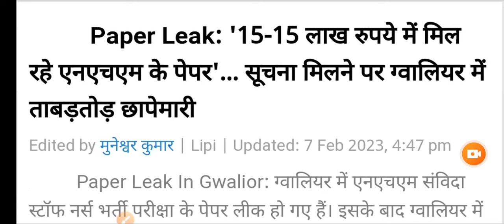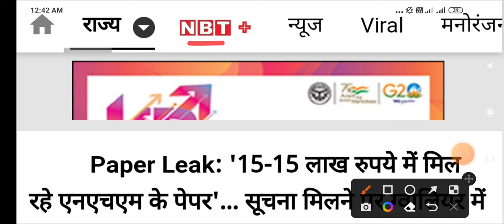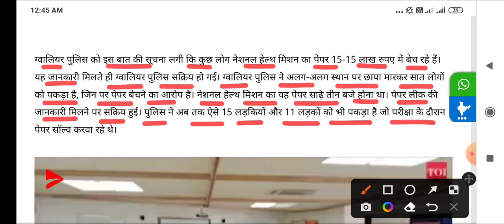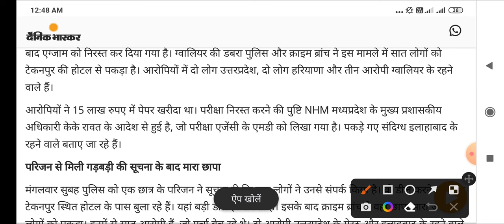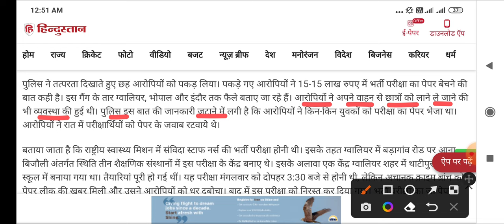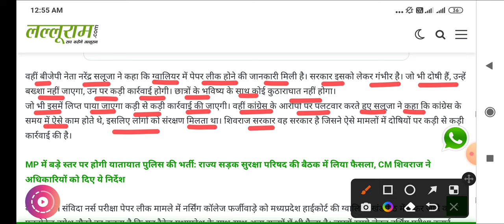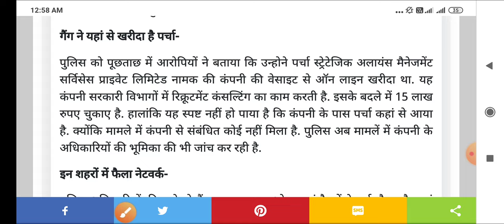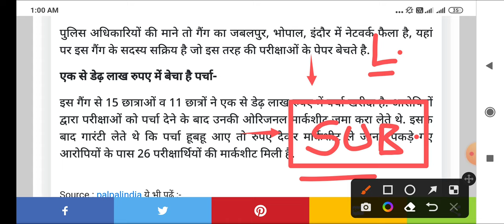MP NHM STAFF NURSE - PAPER LEAK - EXAM CANCEL - 15 - 15 में पेपर का सौदा - पुलिस द्वारा कार्यवाही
मेहनत अभी से EXAM के लिए

MPPEB VACANCY
MP VYAPAM
 ANM
 PHARMACIST
 LAB TECHNICIAN
CHO
AIIMS VACANCY
AIIMS RECRUITMENT
IIT STAFF NURSE
ANM MCQ
CHO MCQ

स्वास्थ सेवाए
AIIMS RISHIKESH
AIIMS BHOPAL
AIIMS BIBINAGAR
AIIMS AIIMS NEW DELHI
AIIMS JODHPUR
AIIMS PATNA
AIIMS RAIPUR
AIIMS RAEBARELI
AIIMS NAGPUR
AIIMS GORAKHPUR
AIIMS KALYANI
AIIMS BILASPUR
AIIMS DEOGHAR
AIIMS RAJKOT
AIIMS RECRUITMENT
LATEST
PGI CHANDIGARH
LATEST NEWS
LIVE NEWS
PREVIOUS PAPERS
JABALPUR VACANCY
INDORE VACANCY
GWALIOR VACANCY
BHOPAL VACANCY
REWA VACANCY
SHAHDOL VACANCY
SHIVPURI VACANCY
SAGAR VACANCY
MP VACANCY
ION DIGITAL ZONE
IDZ TCS
SGPGI LUCKHNOW
SAINIK SCHOOL
ANM
MP GROUP 5 STAFF NURSE  LAB TECHNICIAN
 PHARMACIST
 RADIOGRAPHER
 COMPOUNDER
VERIFICATION
ITI RECRUITMENT
Critical Care
Emergency care
Fundamentals of Nursing
Medical-Surgical Nursing
Communicable Diseases
 Pharmacology
Nutrition
 First Aid
Pediatric Nursing
POSTING ORDER
RBI Recruitment 2023
SBI
BEL
PNB Bank
PNB Peon
Exam leak
Post Office
HDFC Bank
Railway Metro  2023
Google WIPRO
Flipkart Vacancy
NURSING CLASSES
PREVIOUS PAPERS
RRB RESULT
SSC CHSL CGL GD 2023
NOTIFICATION 2023
LATEST NEWS
LIVE NEWS
nursing classes
nursing coaching
pediatric nursing
cantonment board
interview